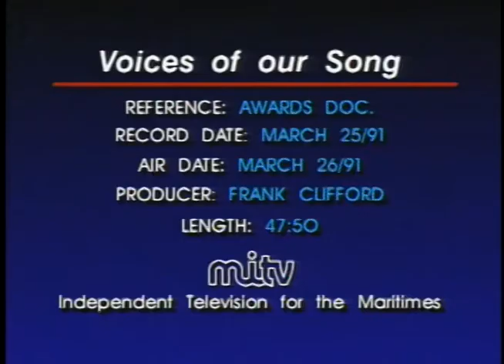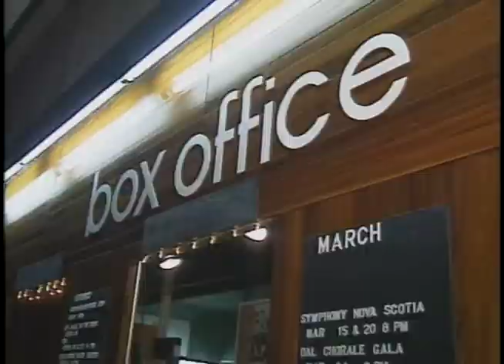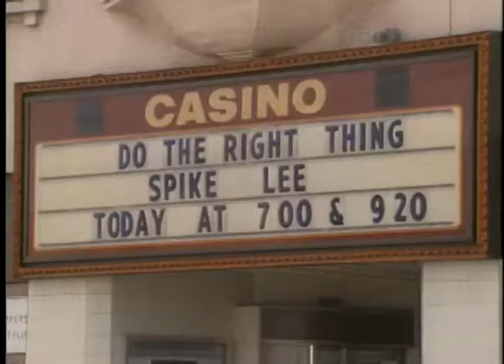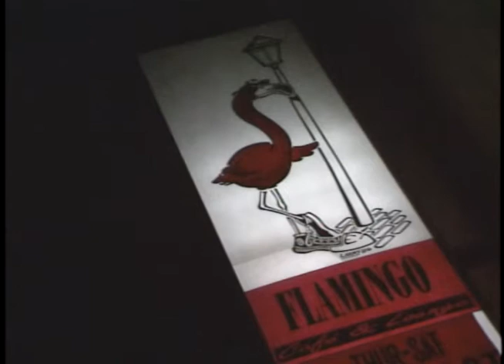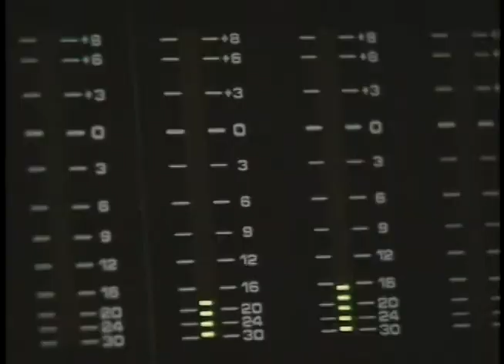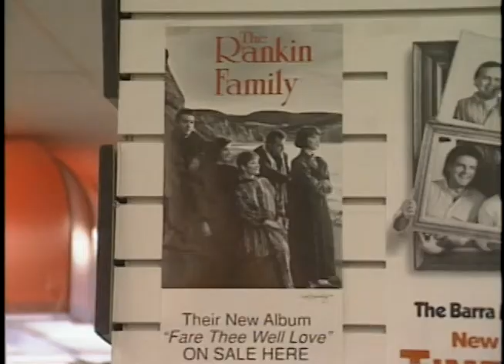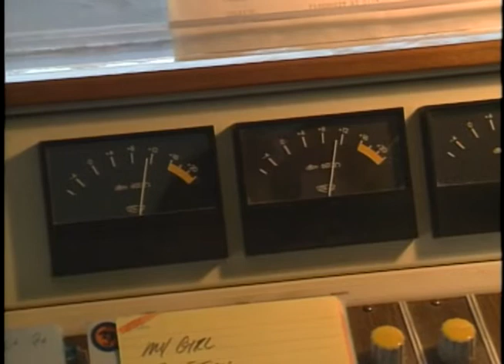VOICES OF OUR SONG Documentary, East Coast Music Awards 1991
A great overview of an historic time in the development of  East Coast Music and the awards. See many of the people who were active back then. Several have left us since then and others have continued on.